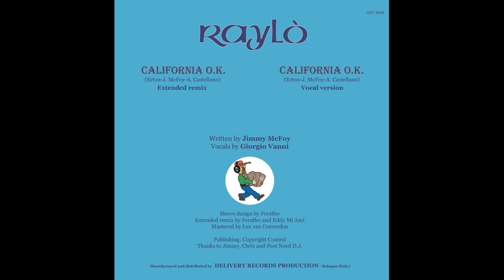Raylò - California O.K. (Extended Remix) Rare Italo Disco 1983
Label: Delivery Records – DLV 1018
Format:
Vinyl, 12", 45 RPM
Country: Italy
Released: Mar 9, 2014
Genre: Electronic
Style: Italo-Disco
Mastered By – Lex van Coeverden
Sleeve [Sleeve Design] – Feratho
Vocals – Giorgio Vanni
Written By – Erton-J. McFoy-A. Castellano
Written-By – Jimmy Mc Foy
Written-By [Original Composed] – A. Castellano, Erton, J. Mc Foy